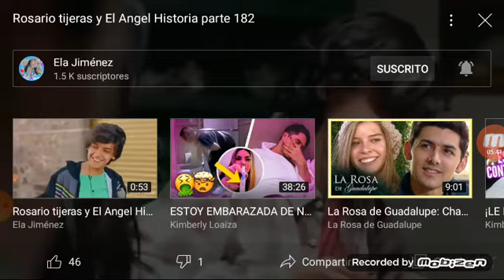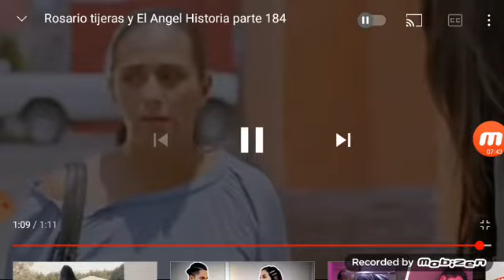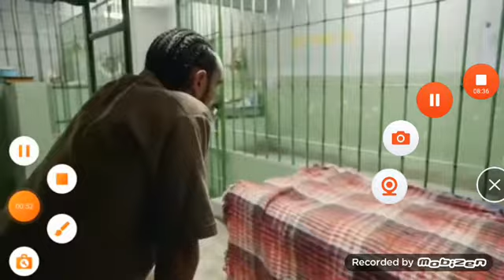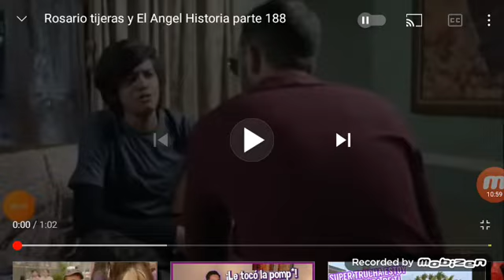rosario tijeras y el angel parte 26